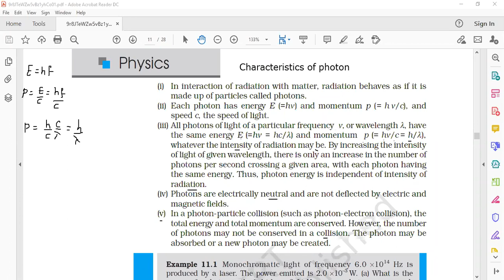12th chap 11 Characteristics of photons physics science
12th chap 11 Characteristics of photons physics science